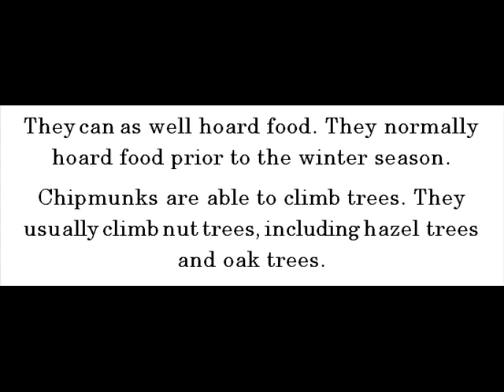Chipmunks -- Animals Of North America For Kids -- Amazing Animal Books For Young Readers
Chipmunks are widely occurring in North America. They're actually small, striped rodents. Chipmunks are part of the family Sciuridae.

They can eat many types of food. They're after all omnivorous. Among the food that they love to ingest include small frogs, worms, fungi, bird eggs, insects, shoots, fruits, nuts and seeds.

They can as well hoard food. They normally hoard food prior to the winter season.

Chipmunks are able to climb trees. They usually climb nut trees, including hazel trees and oak trees.

Average sleep of captive chipmunks in a day is actually 15 hours. That's may be because they sleep in hiding or away from predators. Plus, they sleep in a very clean sleeping quarters.

Average lifespan of chipmunks is three years.

Youngsters can uncover more facts about chipmunks at John Davidson's Animals of North America for Kids kindle edition now!